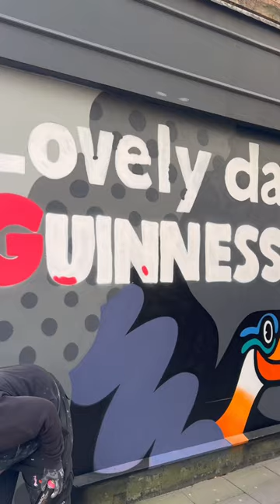Mul giving it some 🎨🖌️